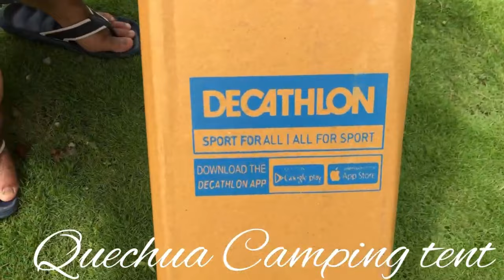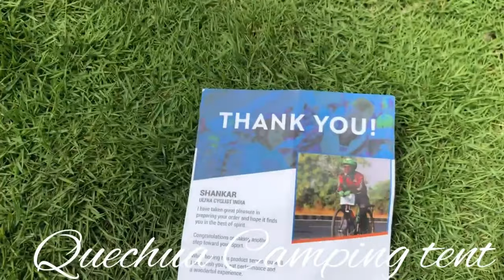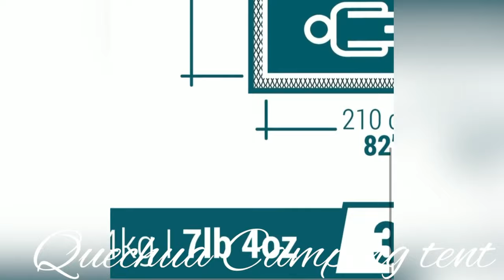Decathlon! 🏕️ ⛺️ 🔥🔥🔥Unboxing of QUECHUA CAMPING TENT MH100 - 3 PERSON!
Is Quechua tent waterproof?

How much does a tent cost in India?

How much does a tent cost?

Which brand is best for camping tent?

Is Quechua 2 second tent waterproof?

Is Quechua owned by Decathlon?

Which tent is best for camping?

What is the best waterproof tent available?

What is the easiest type of tent to put up?

What tent is best for cold weather?

What are the four types of camping tents?

What is the best waterproof tent to buy?
quechua mh100

decathlon tent 3 person

decathlon camping

quechua mh100 3 person

decathlon

decathlon mh100 tent 3 person

decathlon quechua mh100 3-person camping tent

decathlon tent

khemah decathlon

quechua 3 person tent

quechua tent 3 person

tent camping

เต็นท์ดีแคทลอน